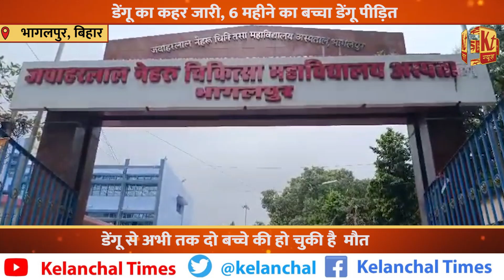डेंगू का कहर जारी, 6 महीने का बच्चा डेंगू पीड़ित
भागलपुर में डेंगू का कहर जारी है। अस्पतालों में भारी भीड़ देखी जा रही है। जेएलएनएमसीएच में डेंगू मरीजों के लिए करीब 175 बेड बनाये गए है जहां करीब 130 मरीज भर्ती है। 100 बेड के फेब्रिकेटेड वार्ड में सभी बेड पर मरीज भर्ती है।